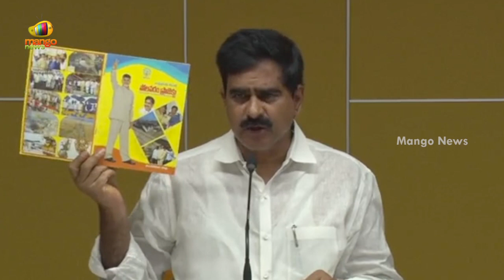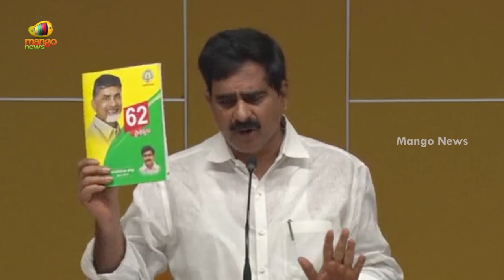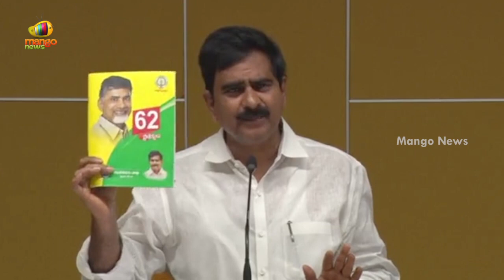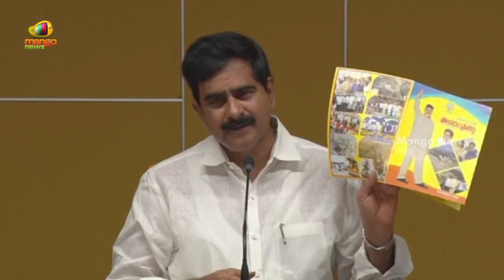TDP Leader Devineni Uma Press Meet Over Polavaram Project | TDP Latest News | AP News | Mango News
TDP Leader Devineni Uma Press Meet Over Polavaram Project.